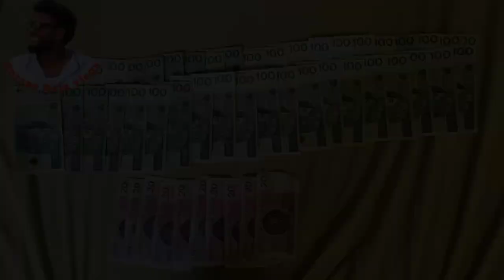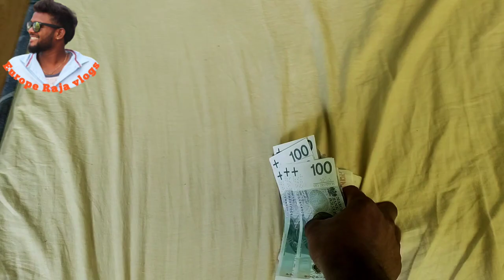పోలాండ్ లో జీతం వచ్చింది today I got salary in Poland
Hello guys welcome back to @Europe Raja vlogs
From your Europe Raja vlogs

Once more again thanks for all My subscribers.. . . Hello guys welcome back to @Europe Raja vlogs